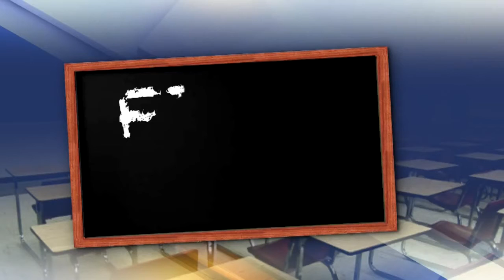Effort to save planetarium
A student is behind the effort to save the planetarium at John Glenn High School